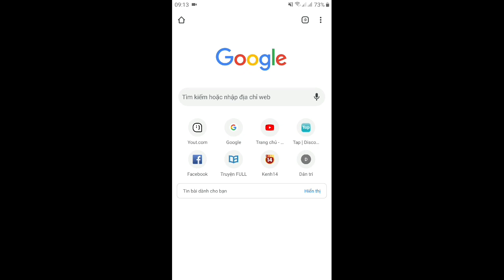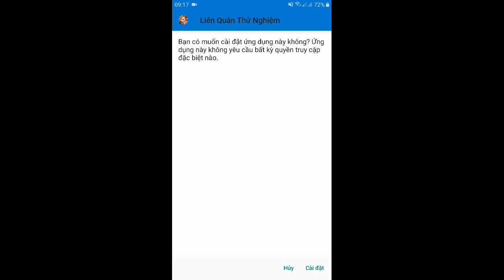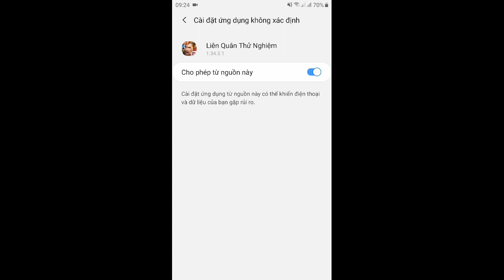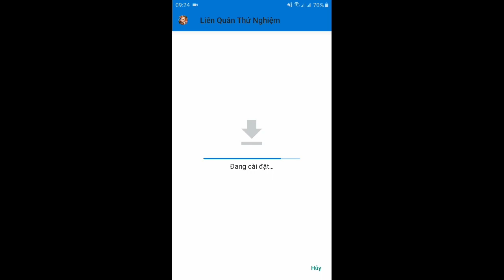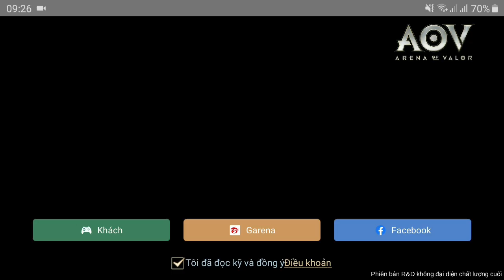Cách Tải Liên Quân Thử Nghiệm Cho IOS Và ANDROID Mới Nhất 2020